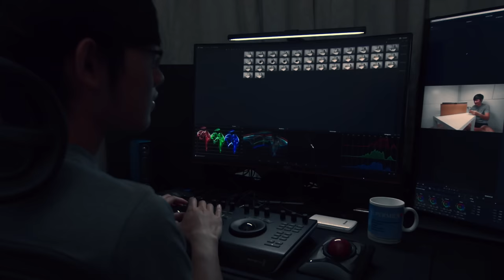免費攝影師!! 快閃企劃 不分享會後悔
Hi 我是王靖凱
1.自我介紹
2008年開始接觸攝影(可愛照片), 這股熱忱持續到今天, 曾經參與過無數的拍攝, 不用多說，對作品集有興趣的連結在下方

2.那我告訴你，現在我有一個超酷的企劃, 影片與攝影製作“完全免費” 。從前置的討論與溝通，到拍攝現場攝影燈光收音，與後製的剪輯調光，完全免費。
這樣一來，不管你是個人/公司
您就可以把錢花在fb ig行銷推廣, 讓更多人看到你 !wide!

3.WHY??
甚麼是出了社會做不了的事情, 有資源有時間有經驗, 現在不衝一波, 未來沒有機會了!

4.尊重著作權
不使用亂找的免費素材，當然也不使用未經授權的盜版音樂照片或影片。

5我需要什麼？
1安全的拍攝環境
2有效率的雙方溝通
3自由的創作空間

6 Google表單填寫，基本資料
可以傳email或傳訊息到我的fb或ig進行詳細的討論
當然希望可以合作愉快~~~

分享分享分享給你的朋友們，只要有想要影片就來跟我聯絡, 下面填一下表單